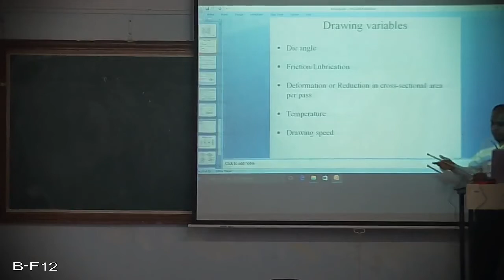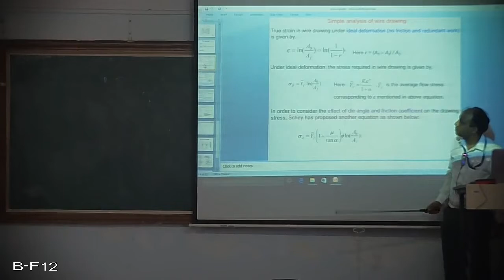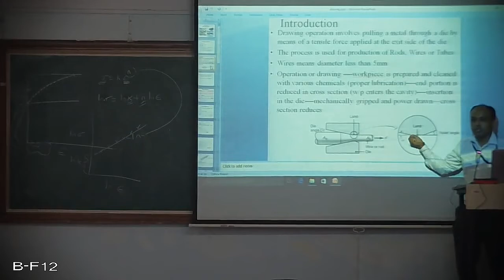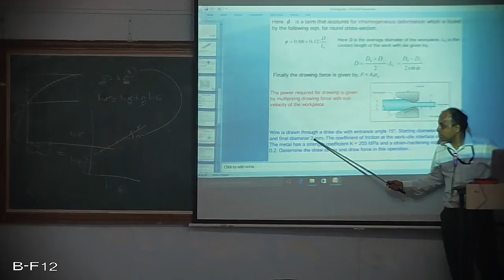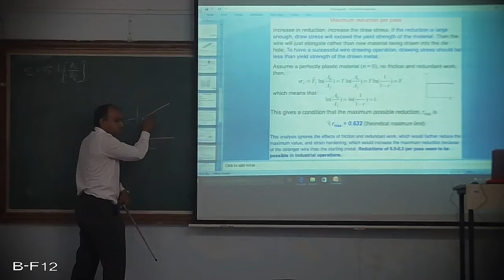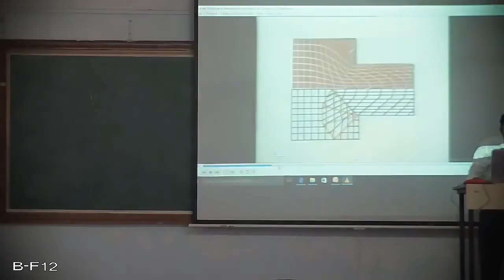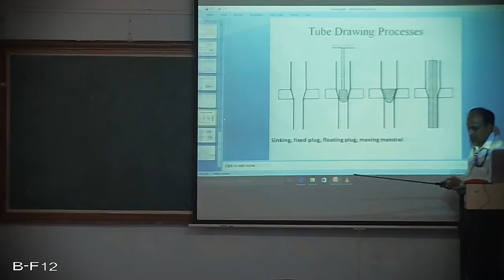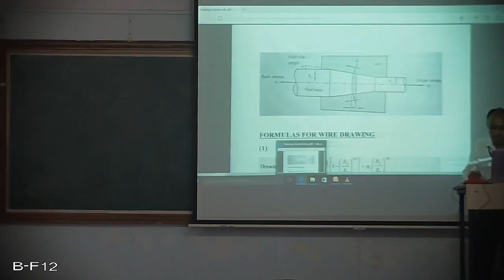Metal Forming and Tool Design - Lecture no. 2 - Drawing- by Dr. VRM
Drawing by Dr. VRM for 6th semester - A/B/C/D Division, Department of Mechanical Engineering, KLS GIT, Belagavi